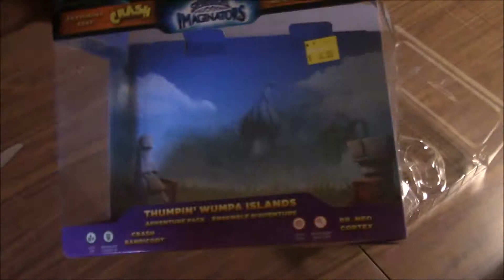Skylanders Imaginators Crash Bandicoot & Dr Neo Cortex!! YouTube Gaming Alpena Michigan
Skylanders Crash Bandicoot And Dr Cortex Thumpin' Wumpa Islands Adventure Pack Unboxing and Gameplay!! Playing Skylanders Imaginators for Playstation 4!! YouTube Gaming Alpena Michigan 2018. On Sale now at Walmart!!